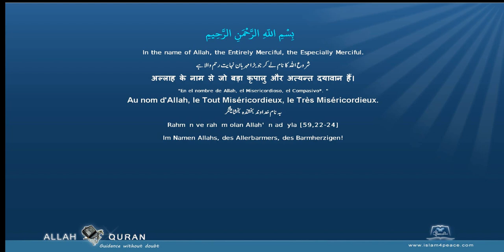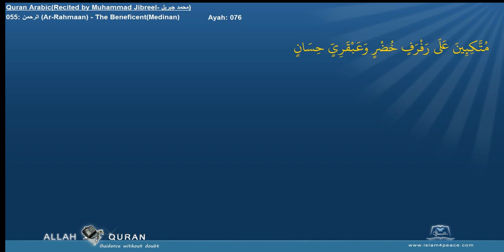Quran Recitation Muhammad Jibreel 055 الرحمن Ar Rahmaan The BeneficentMedinan Islam4Peace com